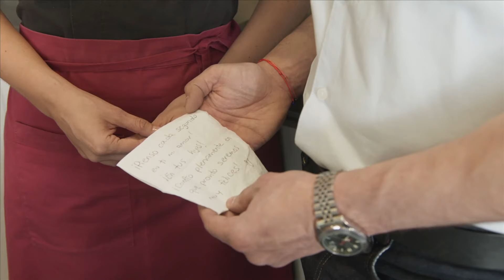Ginebra salva la vida de Eder | El Amor No Tiene Receta | Capítulo 72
En el capítulo 72 de El Amor No Tiene Receta, haciéndole caso a las súplicas de Mauro, Ginebra se presentó ante Eder para darle el antídoto que salve su vida. Gracias a la cura, el pequeño despertó del coma para alegrar la vida de su familia. Lunes a viernes 10P/ 9C por Univision.